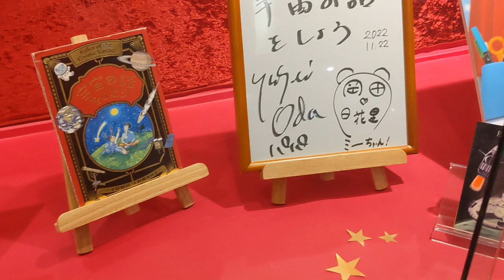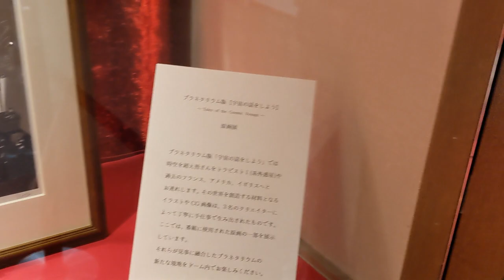Shibuya in the Evening / Cosmo Planetarium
Cosmo Planetarium Shibuya